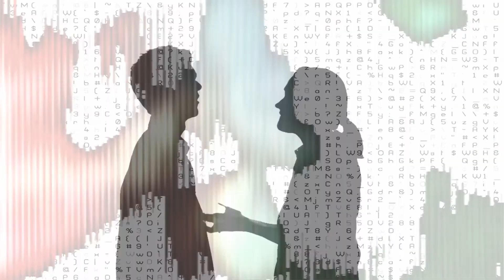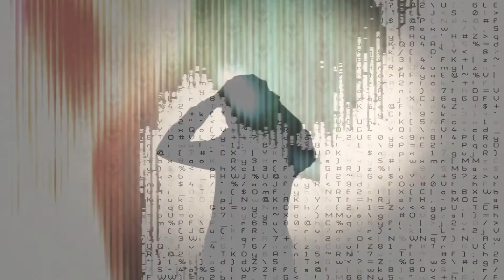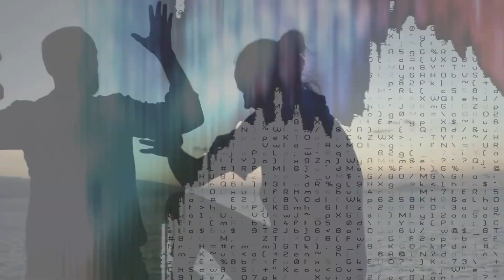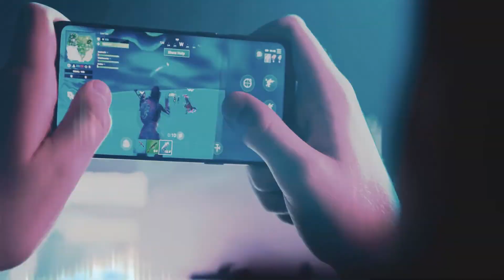Civil Allen - Linger (Official Music Video HD)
Linger By Civil Allen. Copyright Powercoat Music. Listen and Follow on Spotify